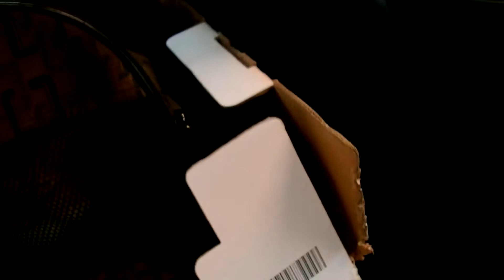Переезд на ПМЖ в деревню\Жизнь в деревне